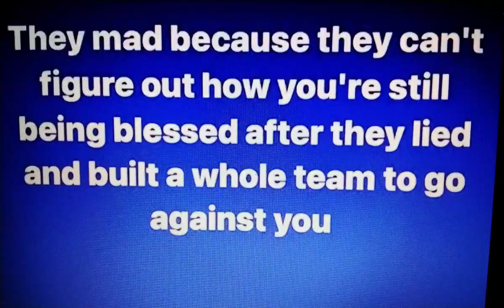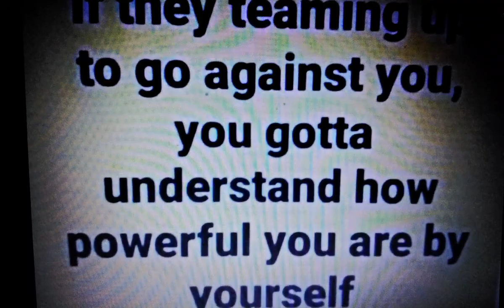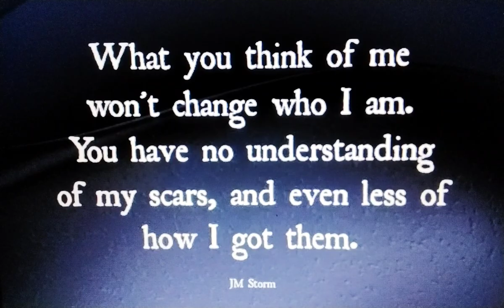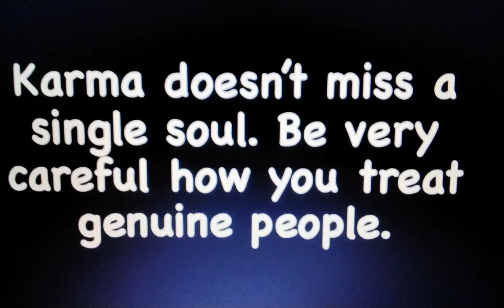🔥AUNTEAFEE🔥WHAT GOES AROUND IS COMING AROUND 2 JAM YOU UP🔥JUSTICE MUSTB SERVED🔥fe